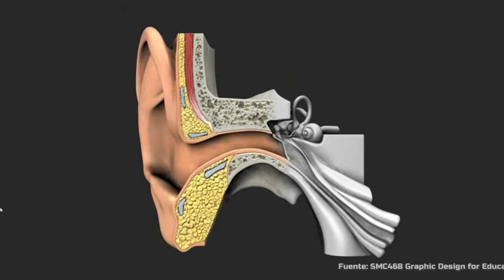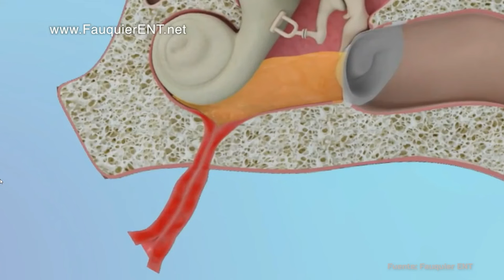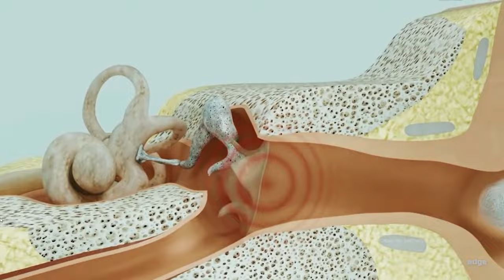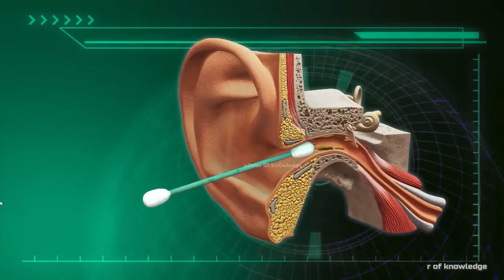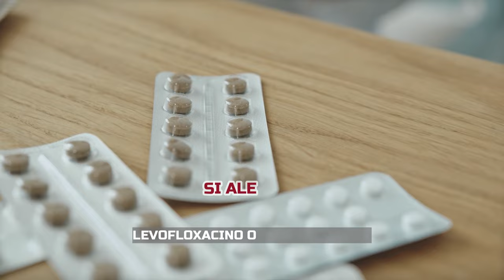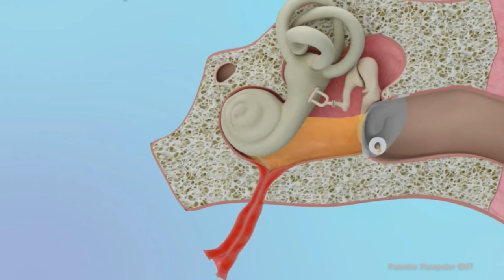👋Adiós a la Otitis media Aguda ✅ dolor de oido, oido taponado, mocos en el oido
En ocasiones tras un catarro, sobretodo en niños, podemos tener dolor de oído, fiebre alta, sensación de tener el oído taponado, con mocos en el oído o incluso sordera ¿Qué nos está pasando?

Puede que padezcas una otitis media🙉

En el vídeo de hoy veremos qué es la otitis media y a qué partes del oído afecta, así como qué tipos de otitis hay: la otitis media aguda, la otitis media serosa y la otitis media crónica.  Hablaremos de los síntomas ante los que tenemos que sospechar que tenemos esta infección. Aprenderemos cómo EVITAR la otitis media, tanto la otitis en niños como en adultos.
Así como su complicación más temida: el colesteatoma.

Pasaremos por su diagnóstico y tratamiento, en el caso de DOLOR de OIDO que tomar.

Recordaros que la información de este canal es para mejorar vuestro conocimiento, pero no sustituye a la consulta con vuestro médico de confianza.

00:00 Introducción
00:43 ¿Qué es la otitis media?
01:08 Causas de la otitis media
02:20 Signos y síntomas de la otitis
03:18 ¿Cómo evitar las otitis medias? ¿Ayudan apones para los oídos?
05:00 Complicaciones de la otitis media: colesteatoma
05:28 ¿Cómo se diagnostica la otitis media?
06:06 Tratamiento de la otitis media: qué tomar.
07:40 Recordatorio final.